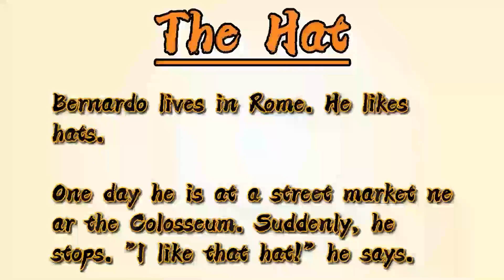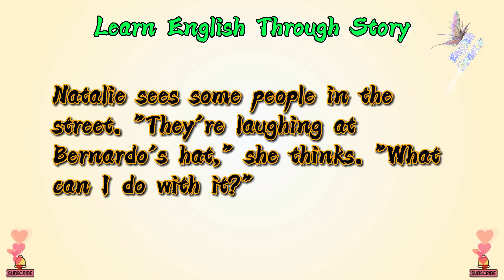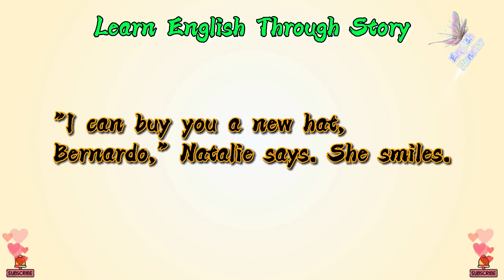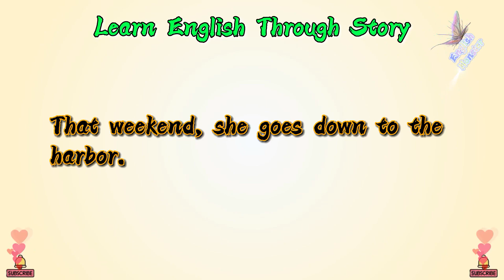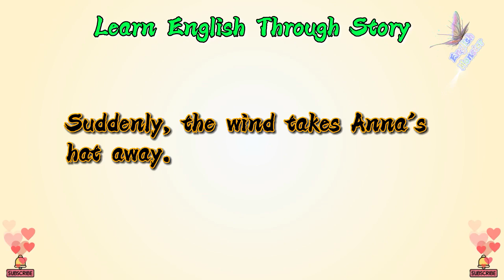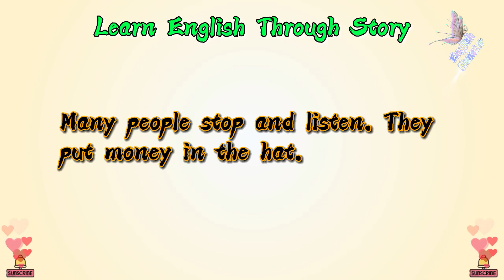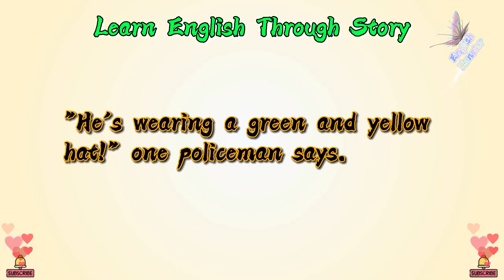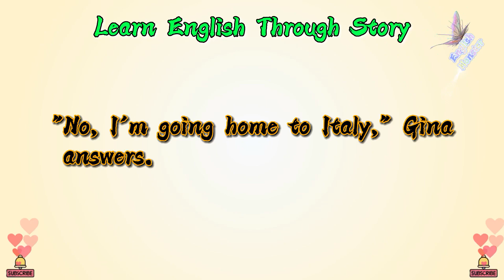Learn English through Story 🔥 The Hat - Graded Reader Level 1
Learn English through story with subtitles level 1:The Hat (Graded Reader Level 1)